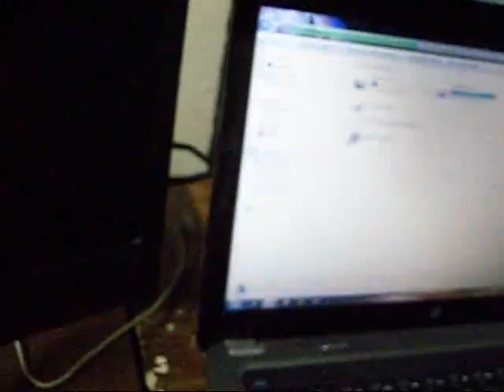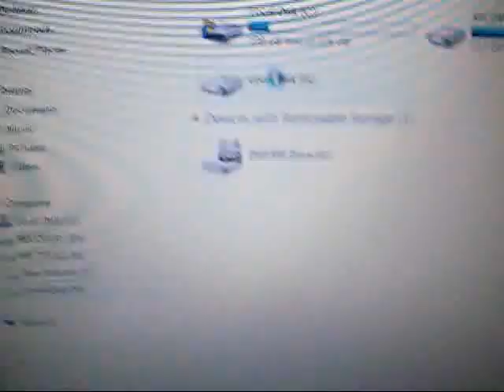HARD DRIVE NOT SPINNING FIX (Tag-lish Language Used)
Revived a non-spinning 2.5 inch SATA External HDD